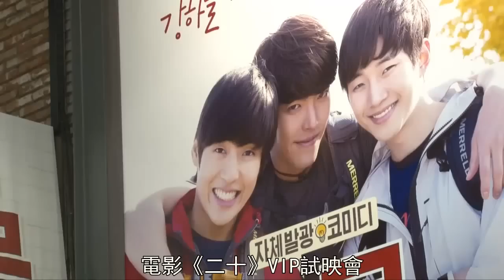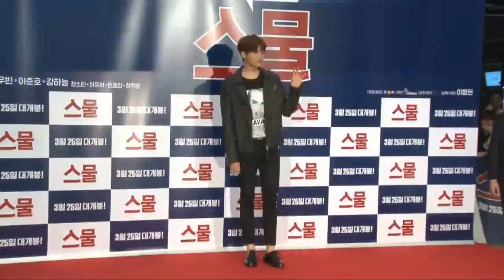《二十》VIP試映會偶像總動員 李鐘碩 、朴信惠等助陣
3月18日），金宇彬、姜河那和李俊昊(2PM成員)主演的影片《二十》(導演：李炳憲)VIP試映會在首爾COEX MEGABOX舉行。李鐘碩、朴信惠、GOT7、帝國之子的成員任時完和朴炯植、CNBLUE的成員李宗泫和姜敏赫、金賽綸、2PM成員張佑榮、2AM成員趙權等前來捧場，並祝電影大賣。